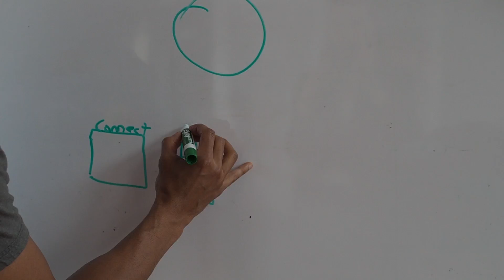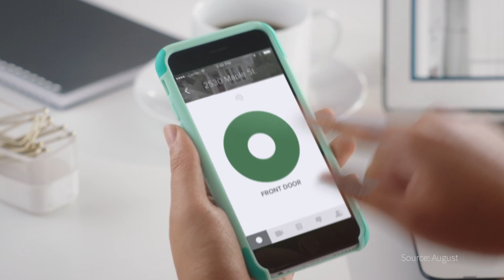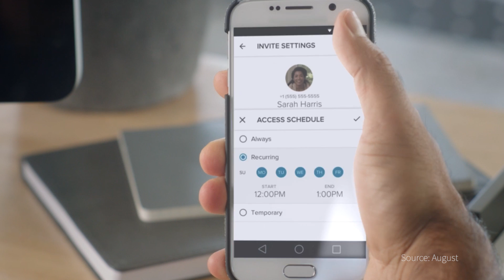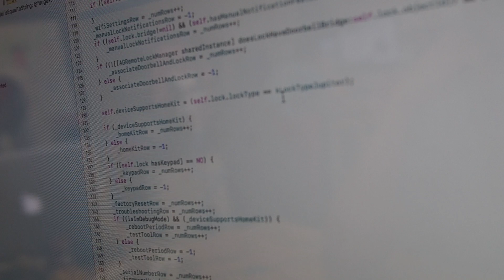Working in the Internet of Things (IoT) Industry (2017)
August Home designs four products (Smart Lock, Doorbell Cam, Keypad, and Connect), which talk to each other as IoT devices to allow remote, keyless entry. We spoke to Shawn Yapa, a software engineer for iOS and mobile at August Home, about his interest in IoT devices, how August products connect, how he got hired, and what he looks for when hiring engineers.

As for other things to consider when applying for a job: It is good to know that you are a culture fit with the company and that you are passionate about what you would be working on. Yapa says the transparency between the potential candidate and the company's expectations is key.

Dice.com gives employers looking to hire tech talent recruiting news, tips and white papers that give you an edge with your tech recruiting efforts.  Dice, the Career Hub for tech, is the leading job site for technology professionals and the companies who look to hire them.  Dice.com connects employers and recruiters with quality, actionable tech professionals.